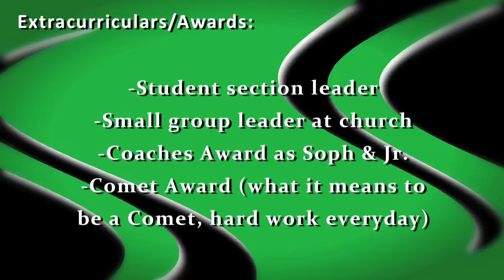Matt Deskins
Mason High School 2017
5'9''   222lbs    C/3B/1B